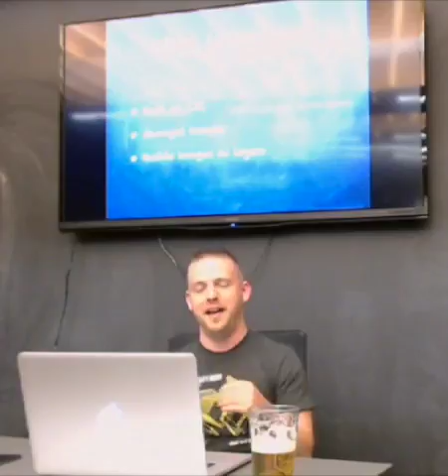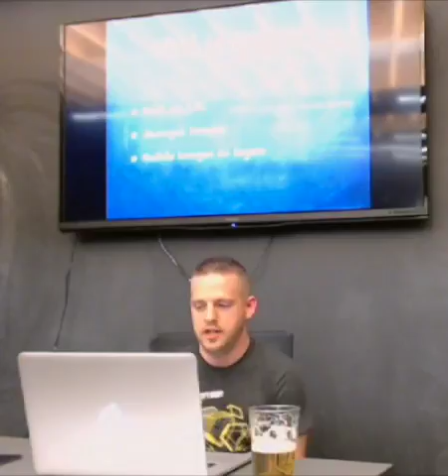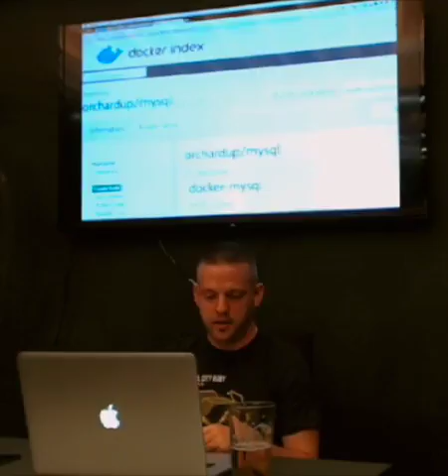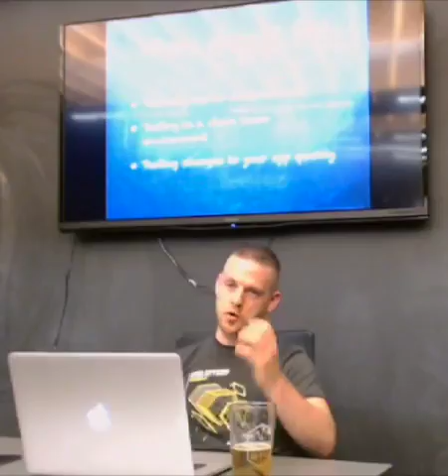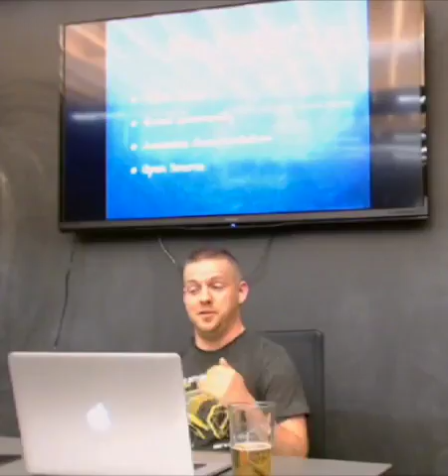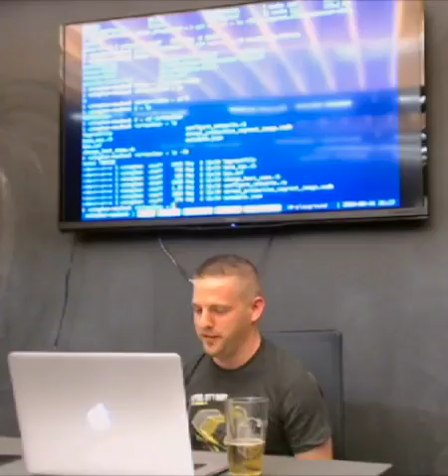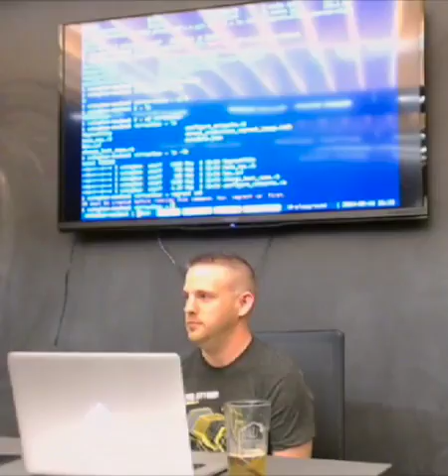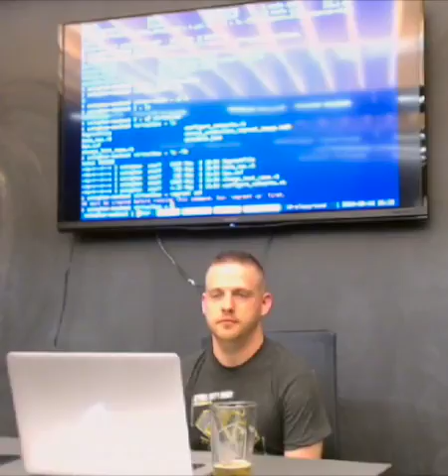Developing With Docker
Chris Stephan shows how his team uses Docker for disposable architecture and developer environments